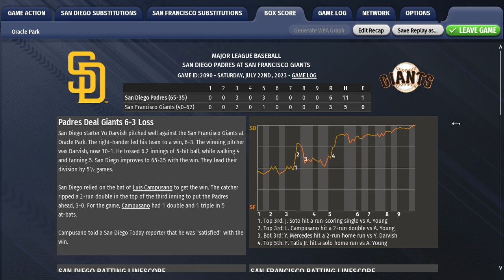San Diego Padres (64-35) vs. San Francisco Giants (40-61) - July 22, 2023